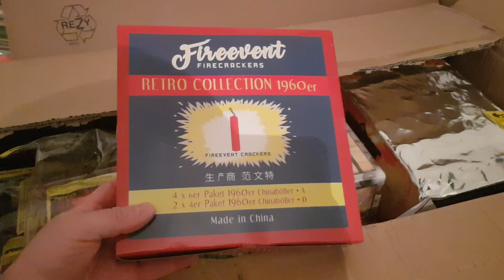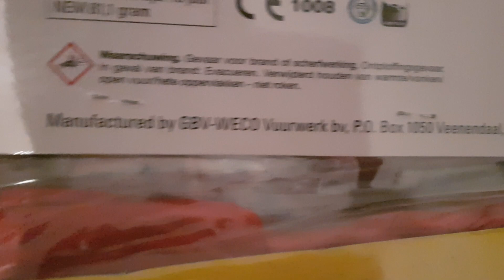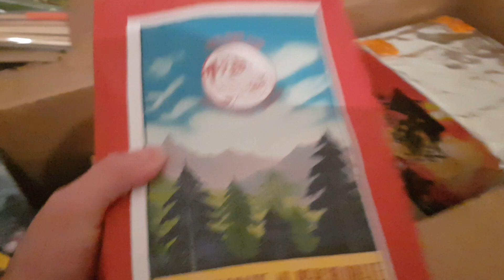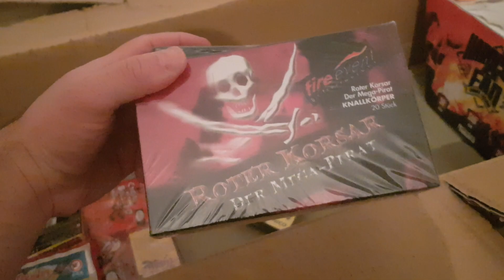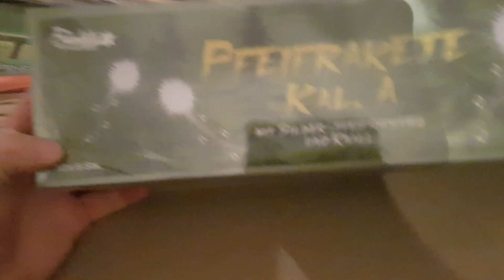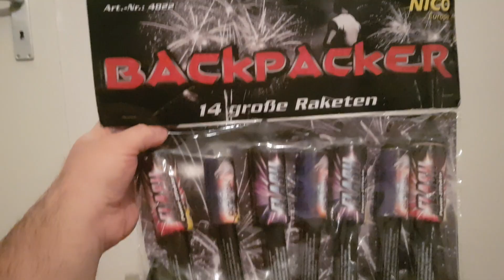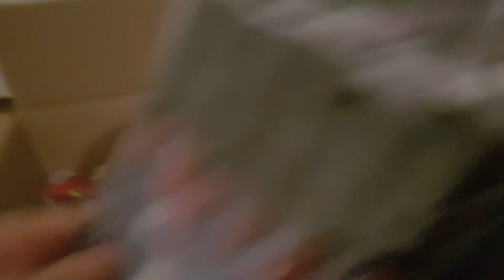BR FEUERWERK Silvesterfeuerwerk Unboxing 2020/2021 | PyroBangerTV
Silvesterfeuerwerk Unboxing BR Feuerwerk . Viel spaß !

+ Videos Programme +

Videobearbeitung :    Wondershare Video Converter Ultimate

+ Feuerwerkshops +

+ Links zu meinen Videos +

Welcher China Böller D ist der beste 2012/2013 ?

Wie laut ist der China Böller D von Comet 2015 ?

China Böller D vergleich 2015/2016

+ Social Media +

+ Ihr wollt was spenden? +

**WICHTIG**
Auf meinem Kanal befindet sich ausschließlich Videos
was von mir selbst aufgenommen wurde. Die Videos
wurden aufgenommen , wo es auch erlaubt war Silvester
Artikeln sowie KAT2 anzuzünden . Feuerwerksartikeln der
Kategorie KAT1 darf man 365 Tage im Jahr anzünden.

Linzenz @by PyroBangerTV